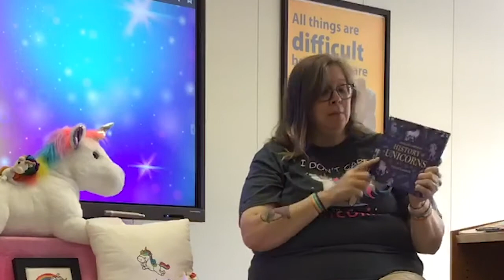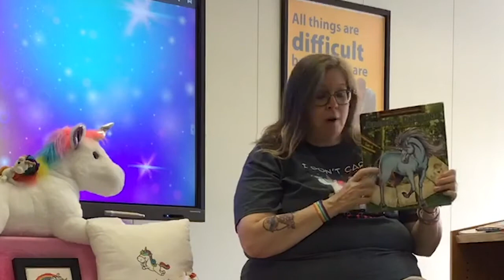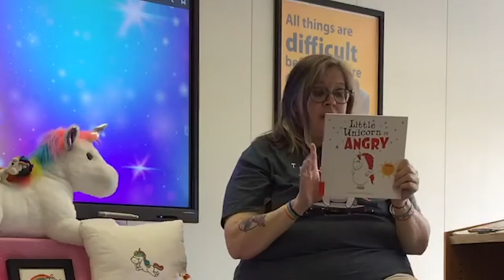The History & Folklore of the Majestical Unicorn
Aileen discusses the history and folklore of unicorns. She follows up the discussion with a craft.